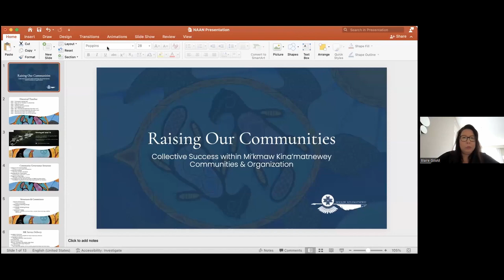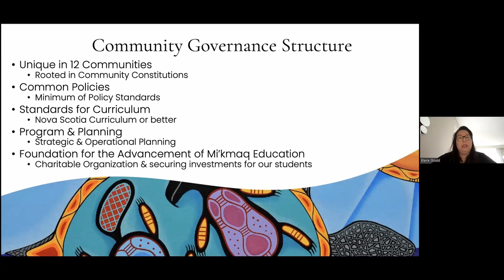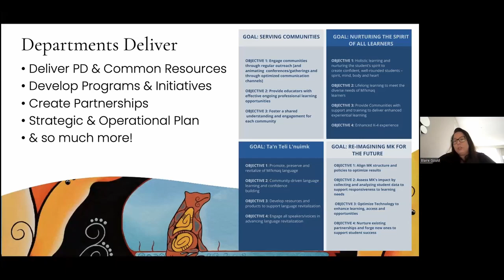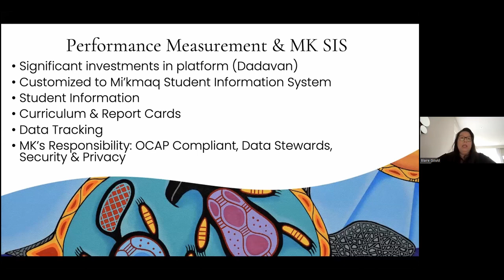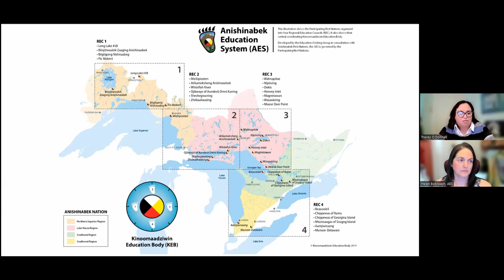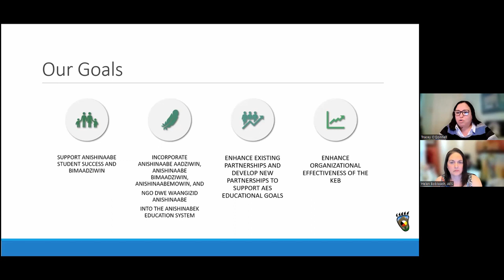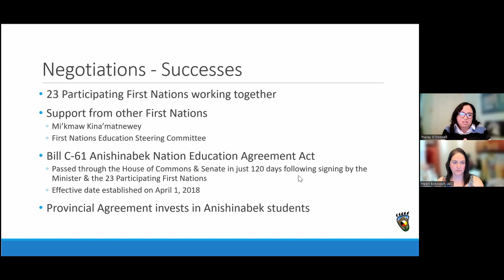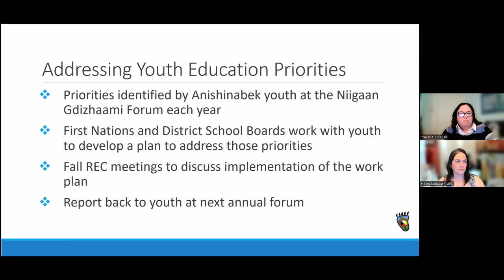NAN EJ - Special Guest Panel